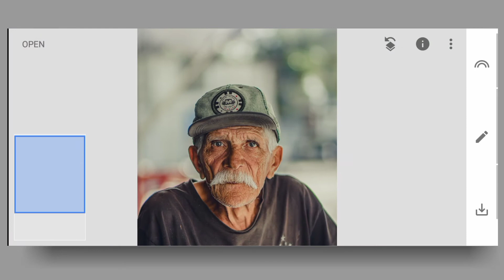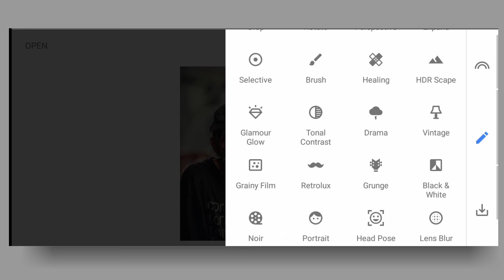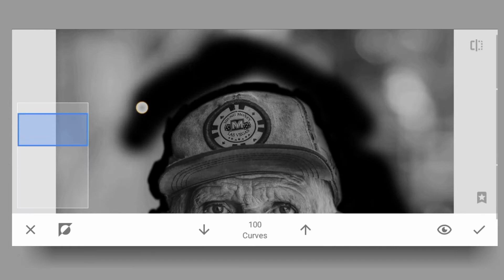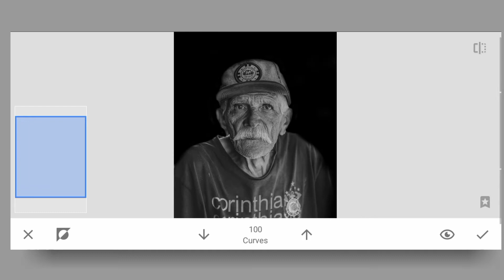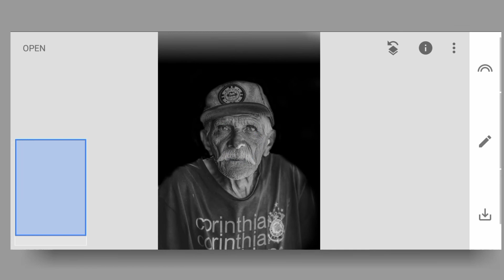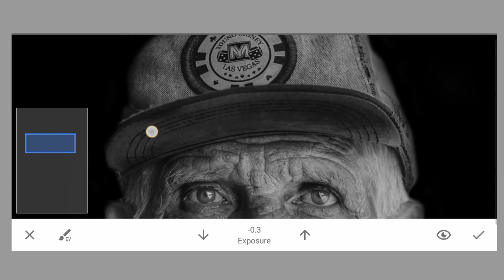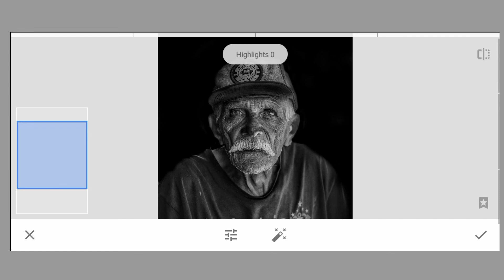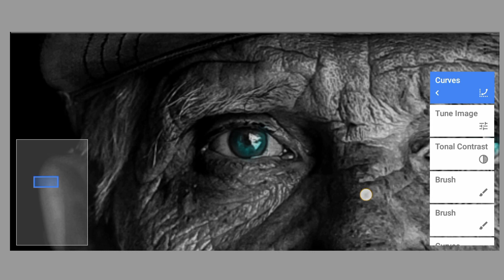Dramatic Balck & White editing on mobile | Snapseed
Dramatic Balck & White editing on mobile | Snapseed | Mobile Portrait | shots by pv

in this video we trun a raw or jpg photo to a dramatic balck and white photo on snapseed using some tools...

Download🔻

== SNAPSEED KEY FEATURES ==

• 29 Tools and Filters, including: Healing, Brush, Structure, HDR, Perspective (see list below)

• Opens JPG and RAW files

• Save your personal looks and apply them to new photos later

• Selective filter brush

• All styles can be tweaked with fine, precise controls

snapseed editing,
snapseed,